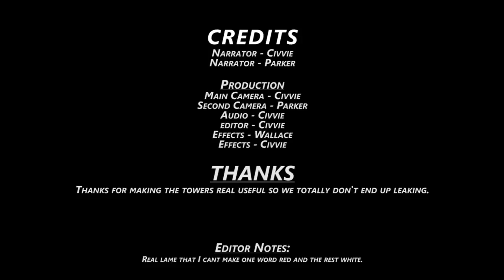Let's Play: Warcraft 3 Custom Games 11 Bayus Firestorm TD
We decide to try another TD. This time it's Bayus and that means that we get to actually fight the leaks rather than lose the game.